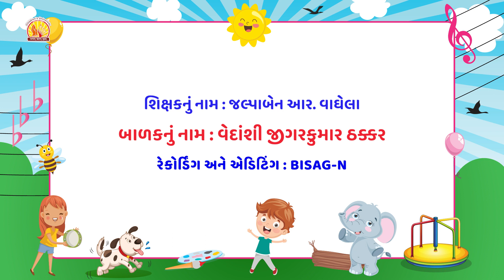3 પાણીમાં તરશે !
પાણીમાં તરશે ! ||વિદ્યાવાટિકા|| મજાનો ખજાનો
તરલ પદાર્થોની સમજ